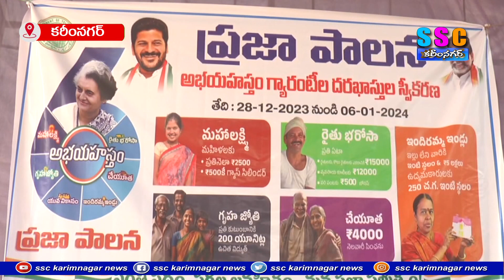ప్రజాపాలనకు హాజరైన మేయర్ ...SSC NEWS KARIMNAGAR 28-12-2023